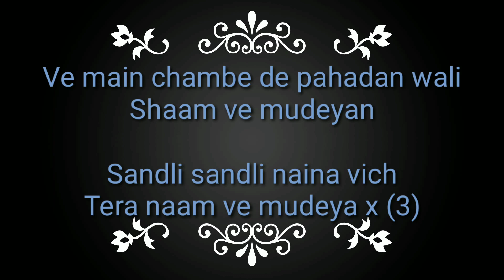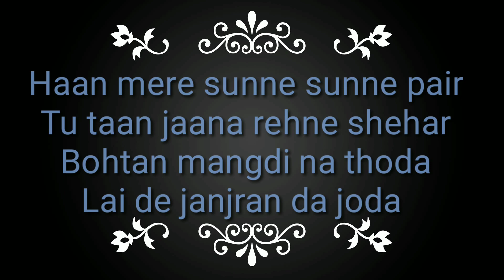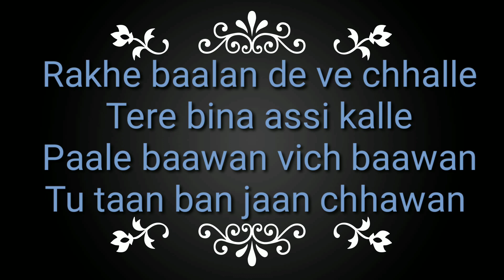Laung Laachi Song With Lyrics | Mannat Noor | Ammy Virk, Neeru Bajwa ,Amberdep | Latest Punjabi Song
Welcome to The LyricsTube. 🙏

Song - Laung Laachi
Lyrics.

Ve tu laung, ve main laachi
Tere pichhe aa gawachi x (2)

Tere ishqe ne maari
Kudi kanch di kanwari x (2)

Ve main chambe de pahadan wali
Shaam ve mudeyan

Sandli sandli naina vich
Tera naam ve mudeya x (3)

Haan mere sunne sunne pair
Tu taan jaana rehne shehar
Bohtan mangdi na thoda
Lai de janjran da joda x (2)

Jehda vikkda bazaran vich
Aam ve mundeya

Tera naam ve mudeya x (2)

Rakhe baalan de ve chhalle
Tere bina assi kalle
Paale baawan vich baawan
Tu taan ban jaan chhawan x (2)

Tainu likheya hawawan te
Paigham ve mundeya

. THANKS🙏🙇.
Song - Long Laachi
Singer - Mannat Noor
Lyrics - Harmanjit
Music - Gurmeet Singh
Music Label - T-Series Apna Punjab